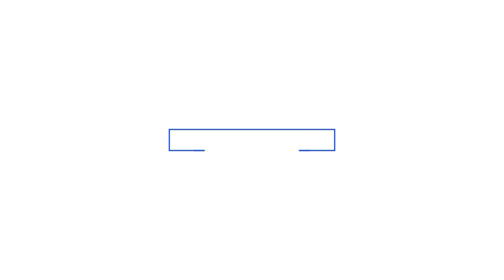Պառավ կնգան ծեծում են, գցեցին գետնին. ծեծկռտուք ոստիկանների հետ Ստեփանավանում